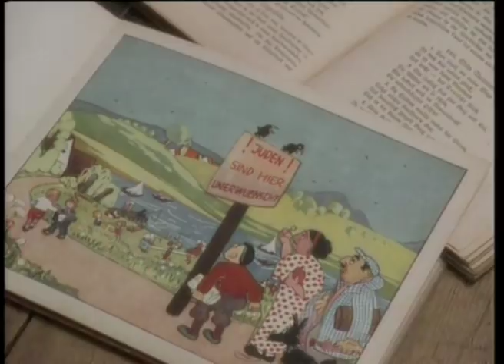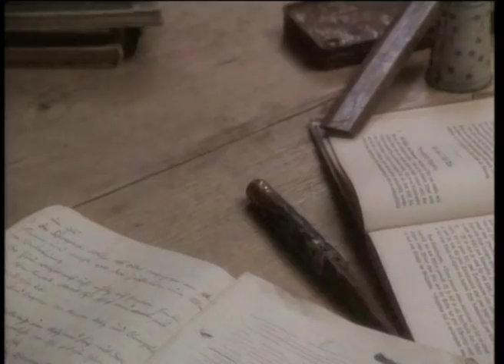Nazi Germany - Hitler Youth - Youth in Hitler's Germany N04b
Henry describes the pleasure he took in his status as a "Hitlerjugend". Meanwhile his parents watched powerless, as the Nazis filled young Henry's mind with propaganda.

View the full "Nazi Germany" resource, with 30 free-to-view videos on an interactive timeline,